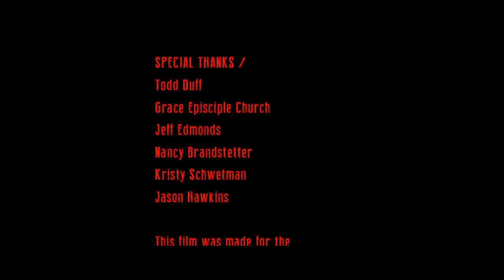Escapist Pictures // WEREWOLF WITH A SHOVEL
Winner: Best Shot (the "Long Shot")

A werewolf enthusiast finds the next best thing.